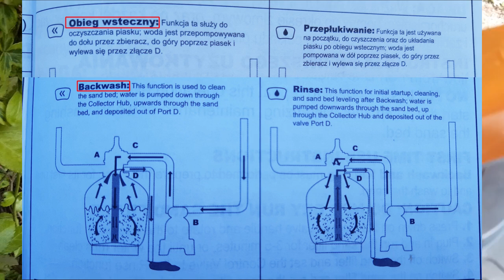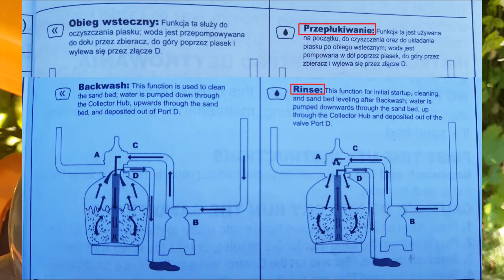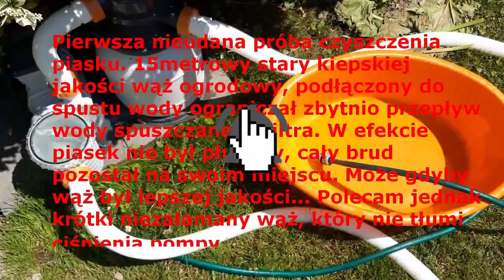Czyszczenie piasku w pompie piaskowej Bestway / Cleaning sand in sand filter Bestway ( eng sub )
W tym filmie przedstawiam czyszczenie piasku w pompie piaskowej Bestway. Czyszczenie piasku za pomocą funkcji filtra "obieg wsteczny" oraz "przepłukiwanie".

In this video I show the cleaning of the sand in a Bestway sand pump. Cleaning the sand using the filter function "backwash" and "rinse".